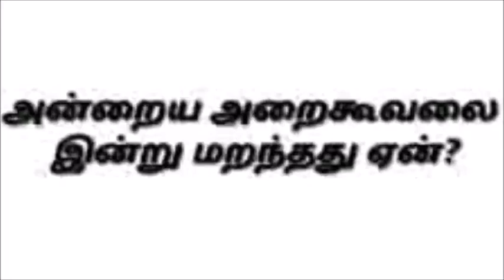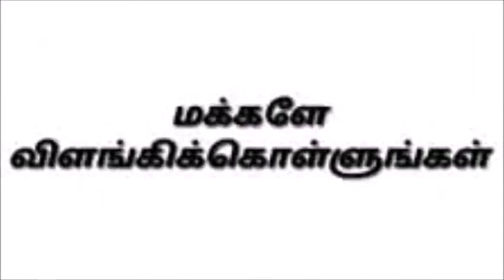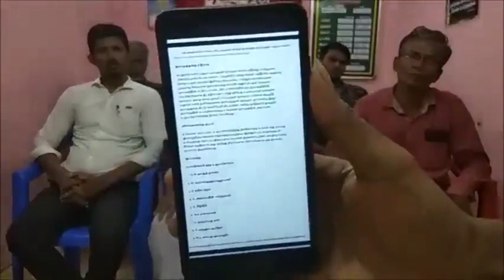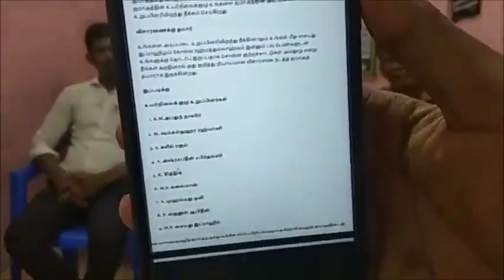NTF விவாத அறைகூவலை கண்டு விரண்டு ஓடிய TNTJ மதுரை மாவட்டமும் தலைமையும்.!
NTF மதுரை தவ்ஹீத் பேரவையின் நேருக்கு நேர் சந்திக்கும் சவாலை கண்டு விரண்டு ஓடிய TNTJ மதுரை மாவட்டமும் தலைமையும்

விளக்க உரை : சகோ. S.M மதுரை பிலால்

1) பாலியல் குற்றவாளிகளுடன் சரிக்குசமமாக அமர்ந்து பேசும் நடைமுறை ததஜ வின் முந்தய காலத்தில் இல்லையா?

2) அப்படி ஒருவேளை விவாதத்திற்கு வந்தால் ததஜ ஆதரவாளர்கள் நன்கு கவனித்து அனுப்புவார்கள் என்ற ததஜவின் பயமுறுத்தலுக்கு பிஜே அஞ்சுபவரா.?